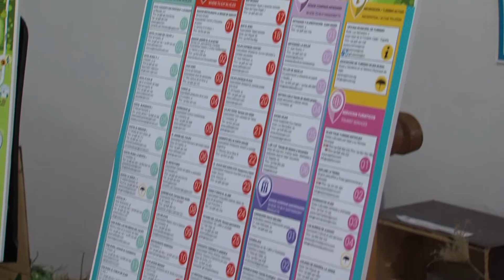NUEVO MAPA TURÍSTICO DE VEJER - 19JUN2019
Casi una guía ilustrada con información sobre gastronomía, rutas o la costa de Vejer. El municipio presenta esta nueva herramienta turística que ya está disponible en la oficina municipal de turismo.